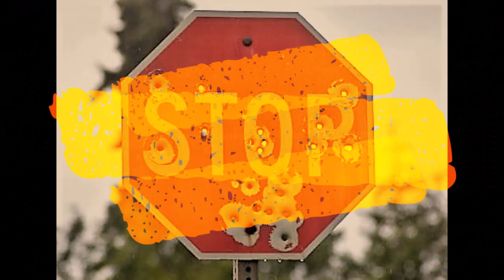Rat shooting with FX Wildcat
Rat shooting around duck pond and in cow sheds.